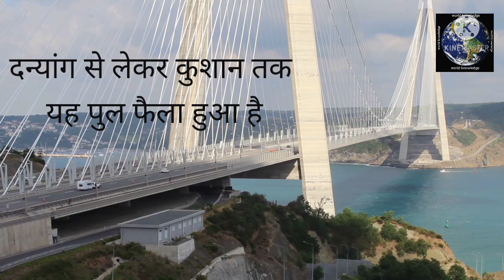The longest bridge in the world विश्व का सबसे लंबा पुल farmanworld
World largest bridge, Bridge banne ki suruat, Guinness world record, kitne pese lge, Bridge ki opening?